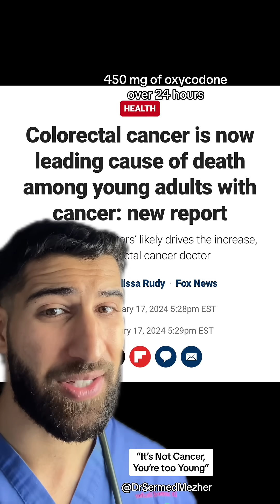“It’s Not Cancer, You’re too Young”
Cancer can develop in young people due to a combination of genetic, environmental, and lifestyle factors, even in those who appear otherwise healthy. Although cancer is more common in older adults, certain types, such as colorectal cancer, are increasingly being diagnosed in individuals in their 20s, 30s, and 40s. This rise in younger populations is concerning because colorectal cancer was historically more associated with aging.

Several potential factors may contribute to this trend:

Genetic Predisposition: Some young people may inherit gene mutations that increase their cancer risk, such as Lynch syndrome, which is linked to a higher likelihood of colorectal cancer.
Diet and Lifestyle: Changes in diet, particularly higher consumption of processed foods, red meats, and sugary drinks, combined with sedentary lifestyles, may contribute to inflammation and cancer development. Obesity, a risk factor for many cancers, is also on the rise in younger people.
Gut Microbiome Changes: Emerging research suggests that imbalances in gut bacteria might play a role in the development of colorectal cancer. Modern diets and antibiotic use could disrupt the gut microbiome in ways that increase cancer risk.